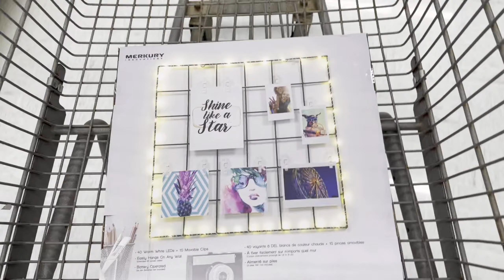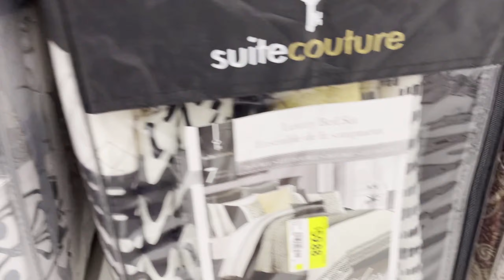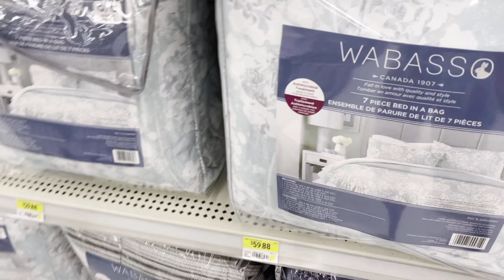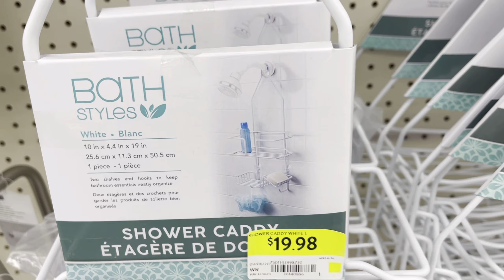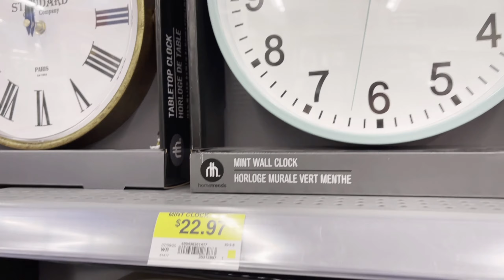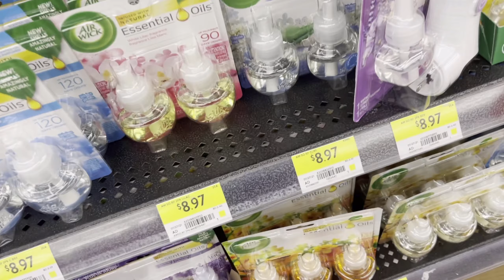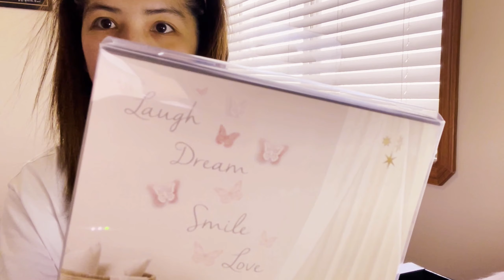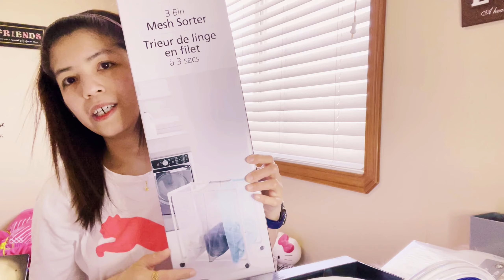Buying my needs at Walmart before i move in. | Diane Carla Perez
Another A Day in My Life Vlog,Buying my needs at Walmart..Samahan nyo ako..

My video content most probably about my Family,partner,friends,work,Travel,cellphone/gadget or Unboxing Video.